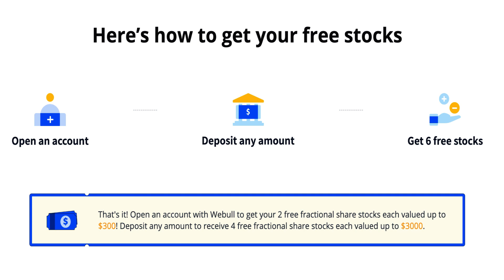Machine Gun Kelly Violated by Fan Who Grabs His Privates at Concert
Limited Time - Get 6 FREE Stocks on WeBull (Deposit $.01 or more and get 6 stocks valued up to $12,600)